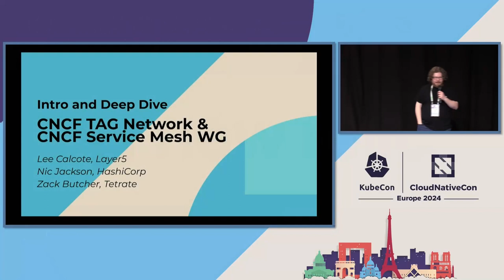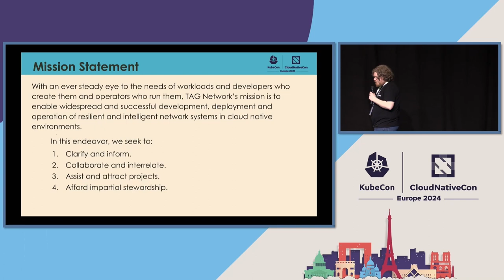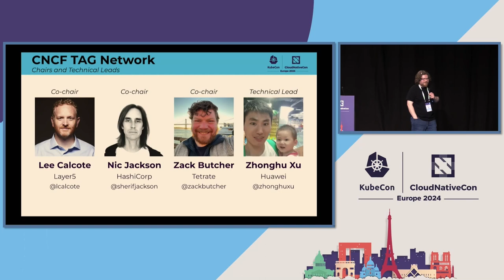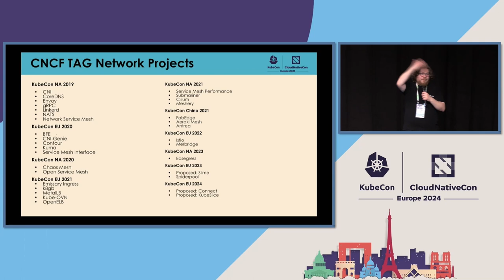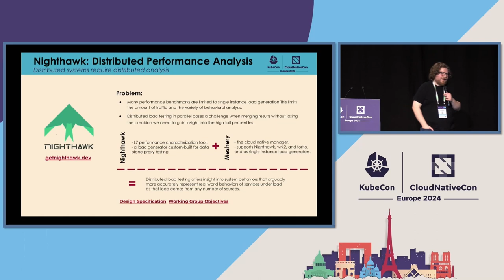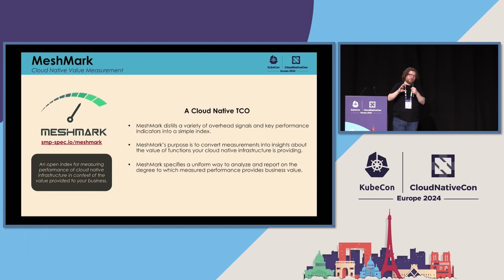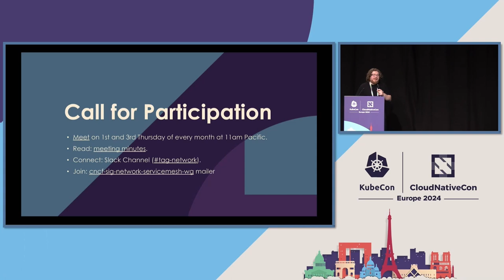What is TAG Network? | TAG Lightning Talk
TAG Network's mission is to enable the widespread and successful development, deployment, and operation of resilient and intelligent network systems in cloud-native environments. In this talk, we will discuss the ins and outs of Tag Network, our responsibilities, how we work with CNCF projects under TAG Network, and also how you can help us.